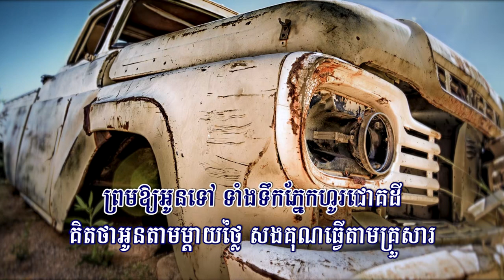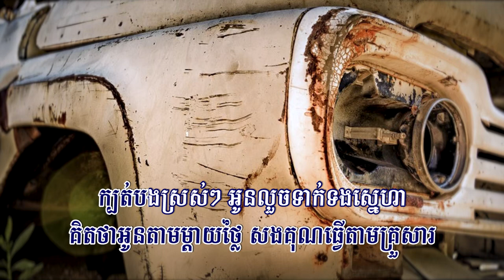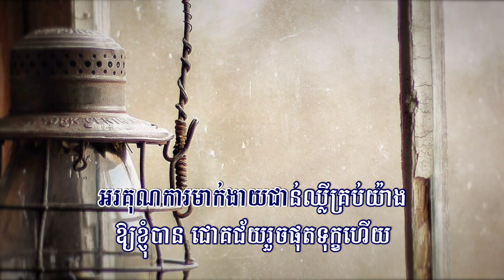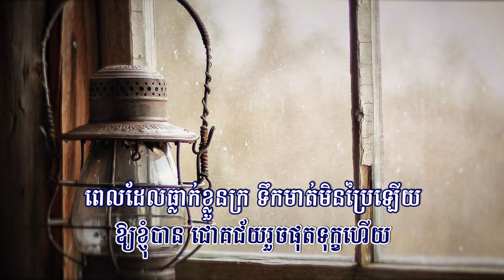មាក់ងាយ (ឃី សុឃុន), ភ្លេងសុទ្ធ, Lyrics Karaoke, RHM 2024, ភ្លេងដើម, FHD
សួស្ដីប្រិយមិត្ត សូមអញ្ជើញកម្សាន្ដនឹងបទចម្រៀង៖
ចំណងជើង៖ មាក់ងាយ
ច្រៀងដោយ ឃី សុឃុន
សូមអរគុណ!
Channel:
មាក់ងាយ, Meak Ngeay,
ជំនួបបេះដូងនិងទឹកភ្នែក, ស្អប់ពាក្យចាំជាតិក្រោយ, មិនអាចកំដរអូនមួយមាក់ងាយ, ស្នេហ៍អូនកំហុសបង, មែនទេស្រី, Sexy Lady, Right Now, ស្នេហ៍អូនកំហុសបង, មិនអាចកំដរអូនមួយមាក់ងាយ, គ្រប់គ្រាន់, ម៉ឺនយោជន៍ស្នេហ៍, ដាក់ទានចិត្តស្មោះ, ស្រលាញ់រហូតក្លាយជាតាយាយ,